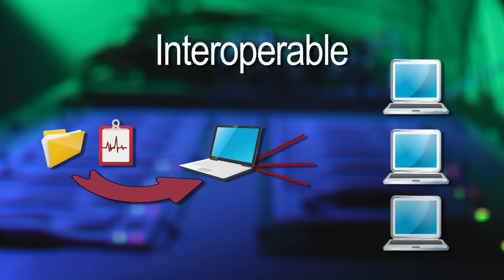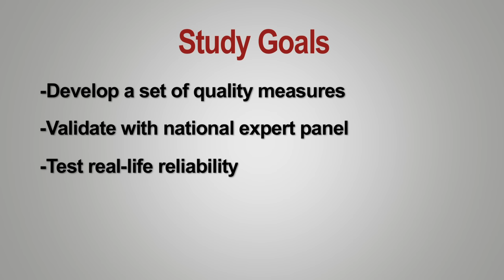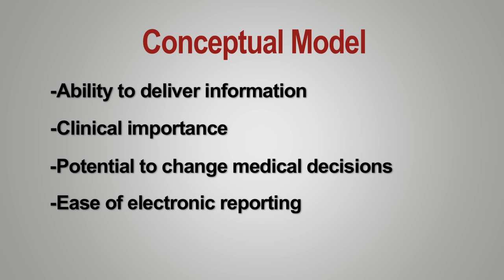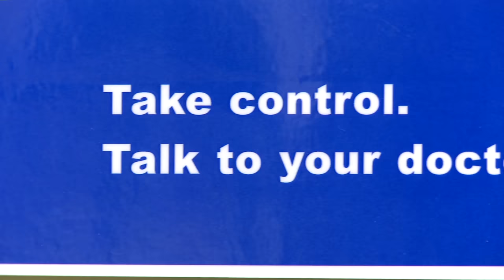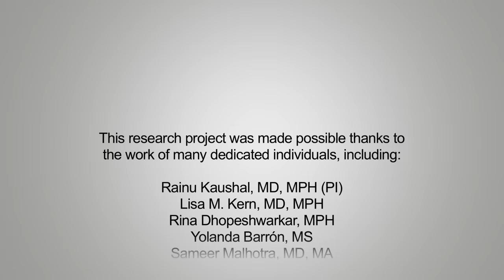Health IT Success: Quality Measures for Interoperable Electronic Health Records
The story features the four-part process that began in 2007 by Dr. Rainu Kaushal and her team to generate and test the reliability of prioritized quality measures from the ambulatory setting. Fifteen of these measures were subsequently included in Meaningful Use 1.
Principal Investigator: Rainu Kaushal  (AHRQ Grant No. R18 HS 017067).